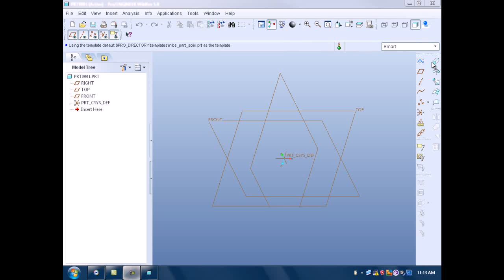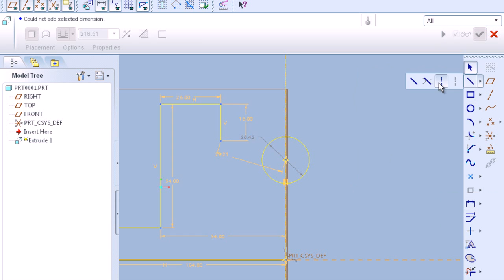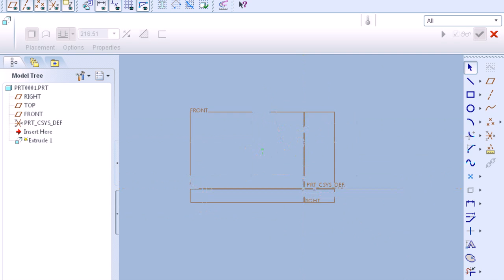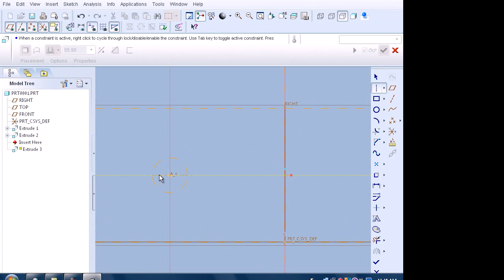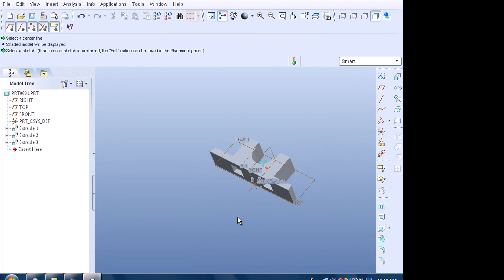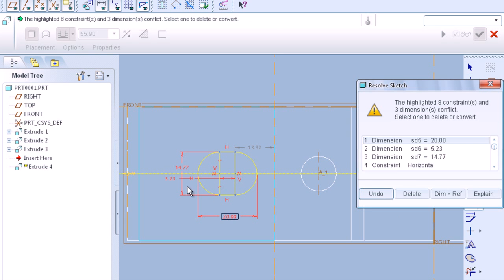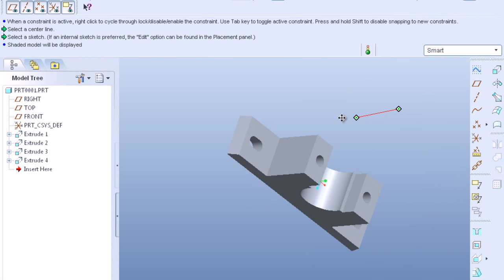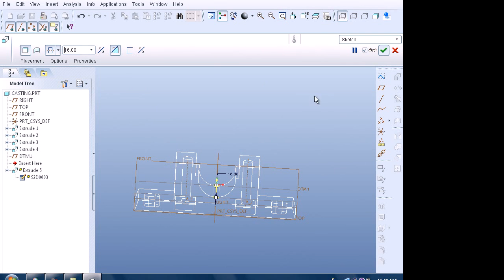Pro Engineer Pro E) Plummer Block (Pedestel Bearing) Tutorial 1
This video is describe you the basic part of plummer block. keep in touch for other tutorials, i will be uploading them soon.